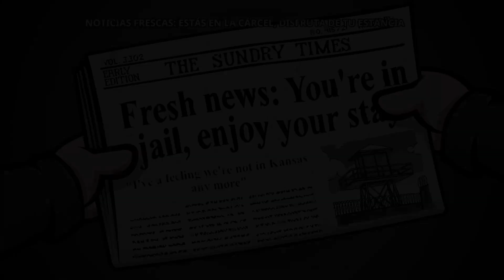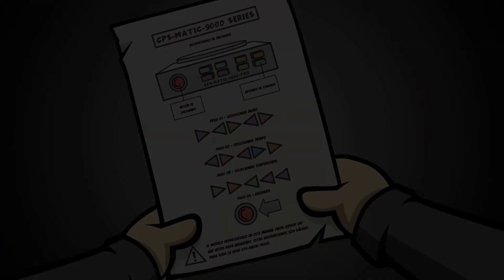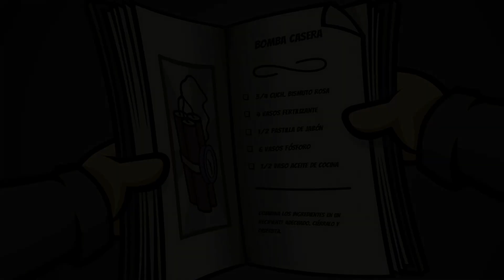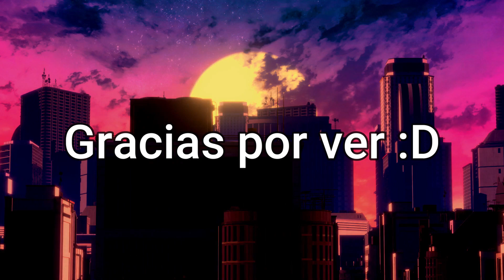Mejores Momentos Rangu Randal's Monday #6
Carcel time.

Outro:
SKYLINE by VISUALDON